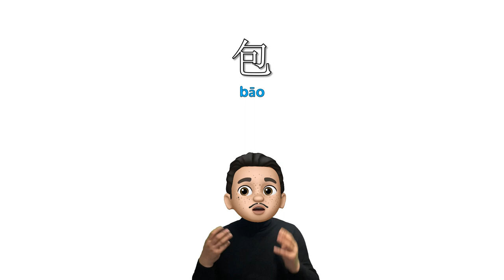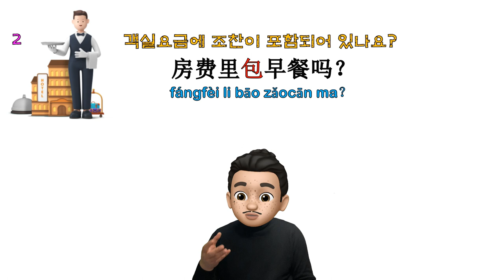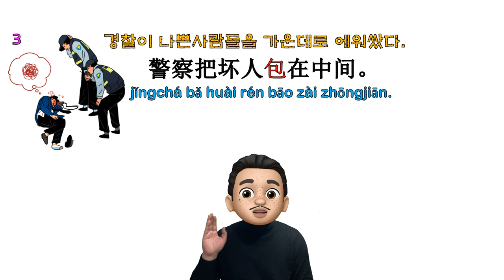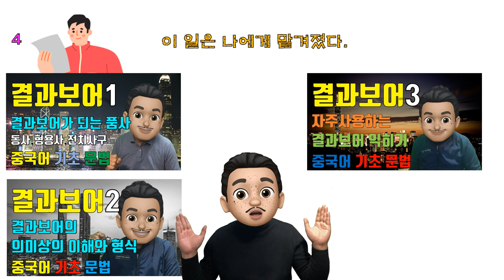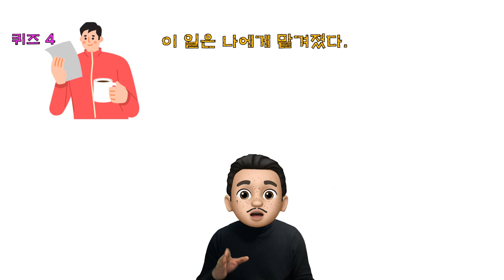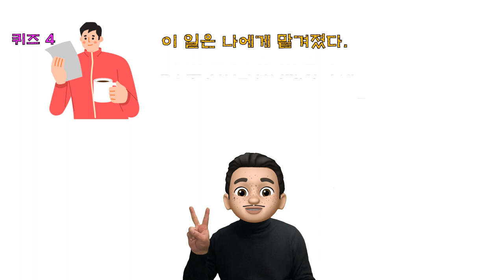“당신이 만족할 것을 보장합니다."를 중국어로? / 쉬운 단어로 중국어 문장 말하기/기초 중국어회화/ 중국어작문짓기/중국어기초문법